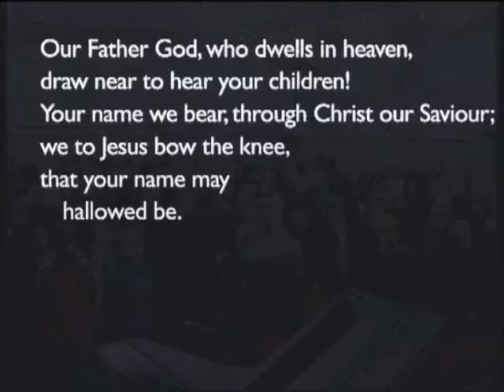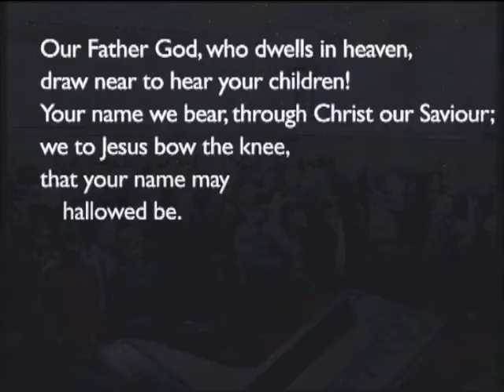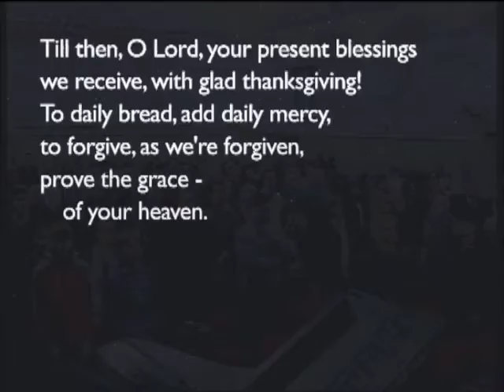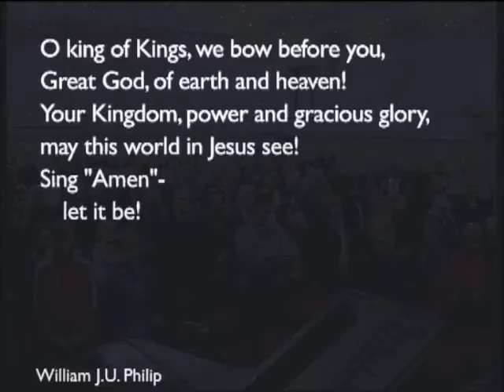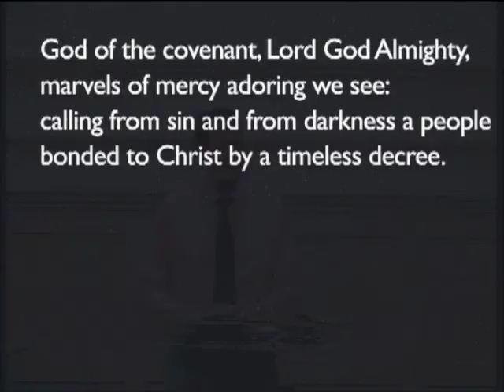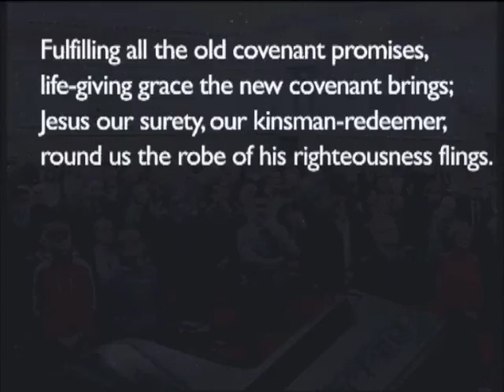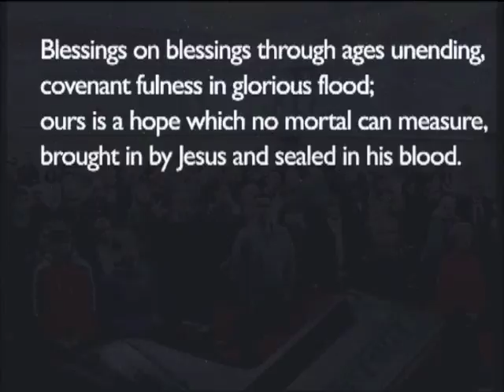170212am - Deuteronomy 4